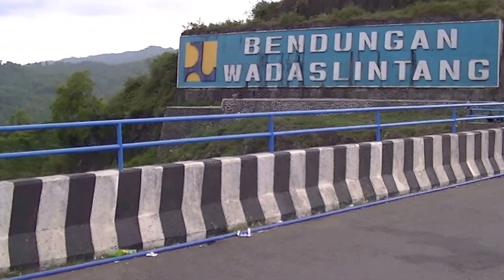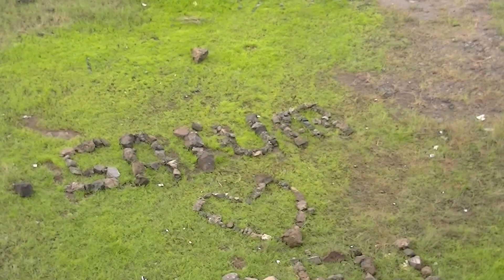Pembangkit listrik tenaga air-PLTA WADASLINTANG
waduk wadas lintang

waduk wadas lintang wonosobo

waduk wadas lintang kebumen

waduk wadas lintang jawa tengah

bendungan wadas lintang

luas waduk wadaslintang